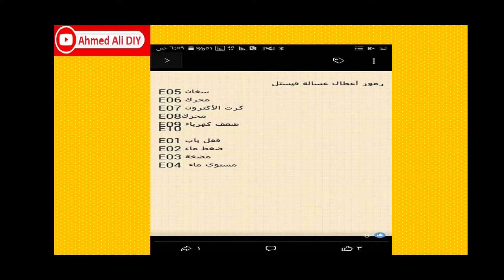رموز اعطال غساله ملابس فسيتل Vestel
القناة تهتم بصيانه جميع الاجهزة المنزلية وبما فيها
الثلاجة المنزلية. الديب فريزر. مجمده . مبرد. برادة. غسالة ملابس اتوماتيك . غسالة صحون . جلاية. بوتجاز. موقد. فرن. ميكروويف. مروحه. سخان غاز. سخان كهرباء. كاتيل . خلاط. لحام التبريد. مكنسه.
اهم قوائم التشغيل لسهولة البحث